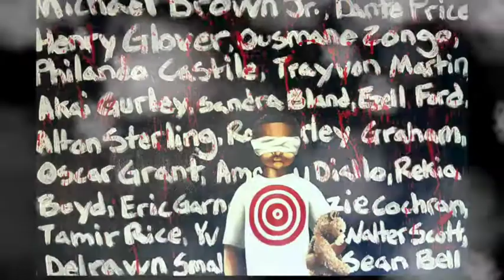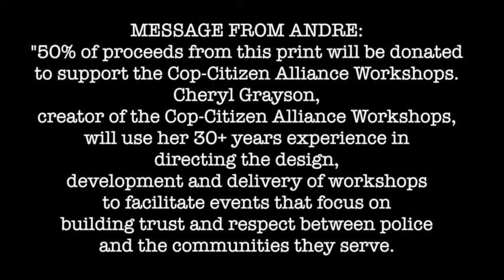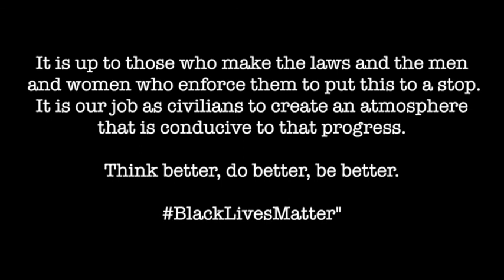"See, I Do Be Listening" - Andre Rochester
Fine Artist, Illustrator, Arts Advocate and "100 Men of Color 2015 Honoree" Andre Rochester is interviewed by Patrick "Rico" Williams on this episode of "See, I Do Be Listening."

Watch as we discuss his artistic journey, the quest for artistic sustainability, the intersection of art and commerce, etc. Its' a great conversation.
Shot and produced by Kyle "Token" Leonard of No Apologies Productions.

Andre Rochester: AndreRochester.com
Patrick "Rico" Williams: RicoVision.net
Kyle "Token" Leonard: NoApologiesProductions.com